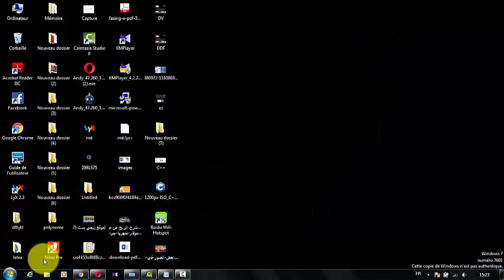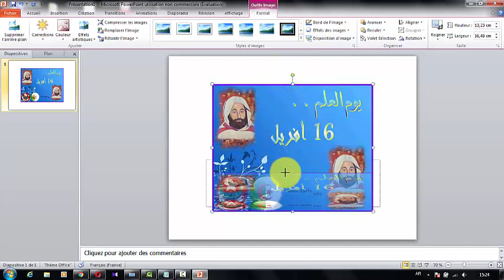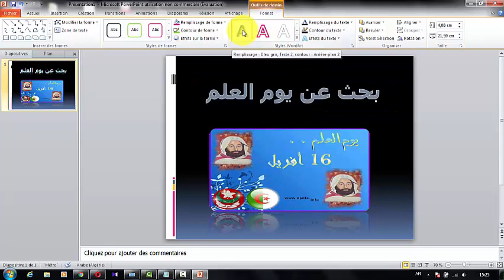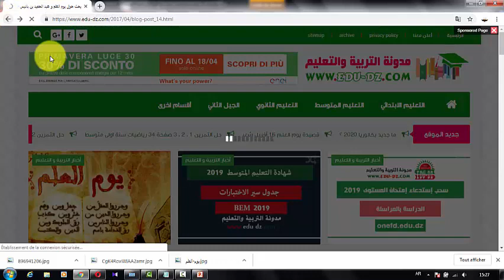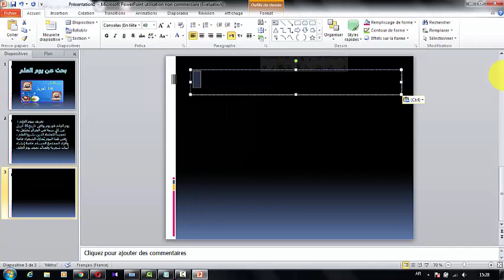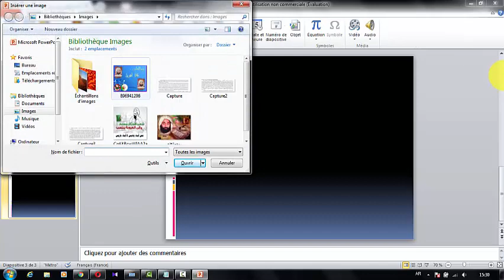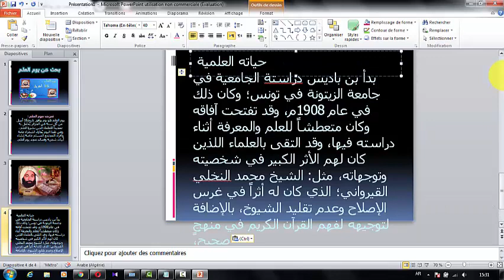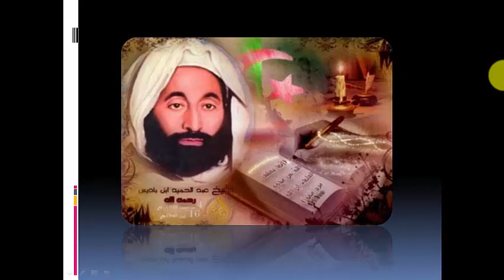شرح برنامج البوربوينت كامل (Power Point) | طريقة عمل بريزينتشن قوية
قناة كل الموضيع تقدم فيديو جديد لشرح سريع  عن كيفية كتابة بحث على لبرنامج ميكروسوفت بوربوينت 2013 فبامكانك بعد مشاهدة هذا الفيديو عمل ملف بوربوينت بشكل جيد وستتوالى ان شاء الله تباعا فيديوهات جديدة لشرح برنامج بوربوينت بشكل كامل من الالف الى الياء نرجو ان ننال رضاء حضراتكم.

قناة كل المواضيع متعة التعلم تقدم لكم :
افضل موقع لتحميل الافلام مترجمة للعربية 2019

اقدم بين اييكم اعزائي المتابعين هذ القناة التي تعد تثقيفية بالدرجة الاولى تحترم اخلاقيات الناس

تحوي فيديوهات في كل المجالات عبر العالم تاتيكم بالجديد في الطبخ والموضة والجمال و الصحة و العلم و الثقافة و السياسة غردنا  النهوض بالفكر العربي و ليس الترويج للاشاعات